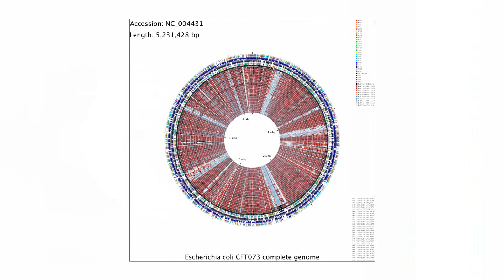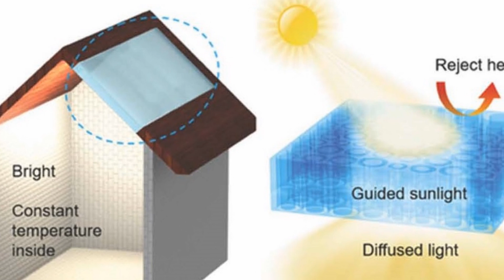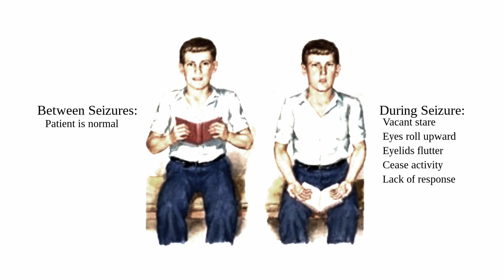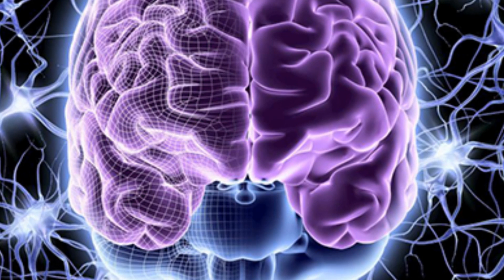Windows of Transparent Wood! - And Now the Good News #203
“Modifying a living genome with genetic equivalent of ‘search and replace’”

“Electrical synapses in the brain offer new avenue for epilepsy research and possible treatment”

Thanks!